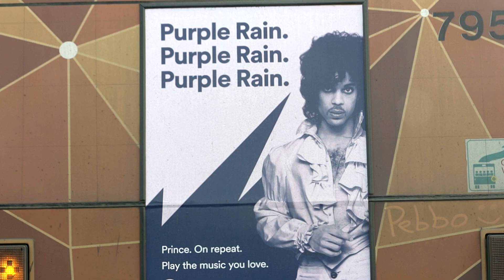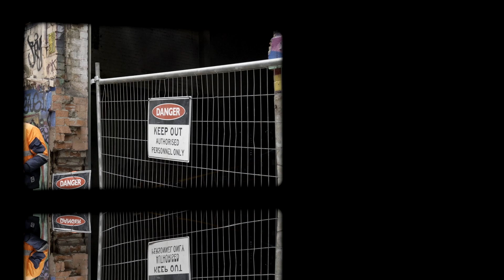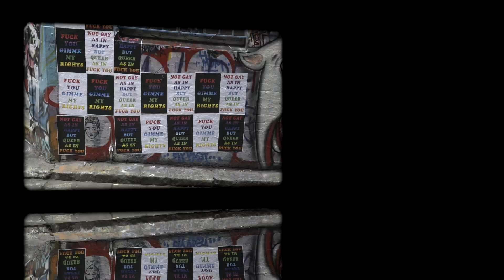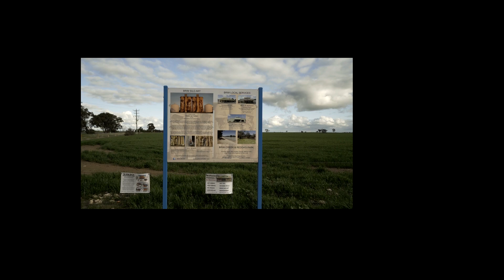Białystok - Melbourne Street Art - 2017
To chyba największa na świecie dzielnica murali. Obok dzieł wartościowych, całkiem sporo marnej twórczości. Ta galeria zmienia się nieustannie, ciągle ktoś coś domalowuje, zamalowuje stare malunki.